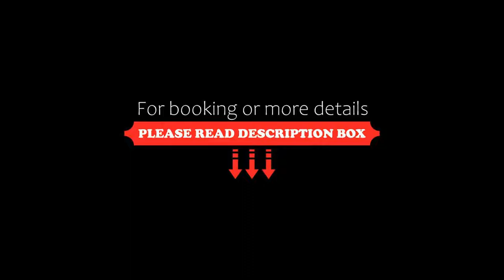Familien- und Aparthotel Strandhof, Butjadingen OT Tossens, Germany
About Property:
This property is 1 minute walk from the beach. Kurhotel Strandhof is situated directly next to the Tossens Dyke, and is 500 m from the picturesque North Sea coast. The hotel features a petting zoo and wellness facilities.
Each of the rooms at the Kurhotel Strandhof comes equipped with a TV and private bathroom with hairdryer. Some also include a balcony or terrace.
A fresh breakfast buffet is served each morning to hotel guests. There is a re...
Property Type: Hotel
Address: Nordseeallee 35, 26969 Butjadingen OT Tossens, Germany
Searching For
1. Familien- und Aparthotel Strandhof - Butjadingen OT Tossens - Germany
2. Familien- und Aparthotel Strandhof - Butjadingen OT Tossens - Germany Address
3. Familien- und Aparthotel Strandhof - Butjadingen OT Tossens - Germany Rooms
4. Familien- und Aparthotel Strandhof - Butjadingen OT Tossens - Germany Amenities
5. Familien- und Aparthotel Strandhof - Butjadingen OT Tossens - Germany Offers and Deals
Audio Credit:
Track Title: Blank Slate
Artist: VYEN